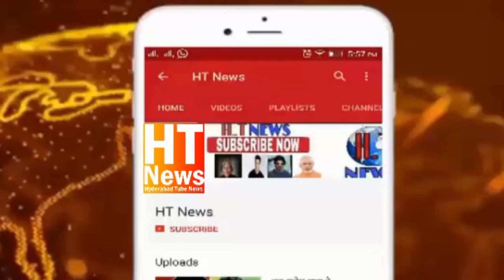AIMIM DABEERPURA CANDIDATE MIR BASITH ALI FIRST SPEECH PUBLIC MEETING